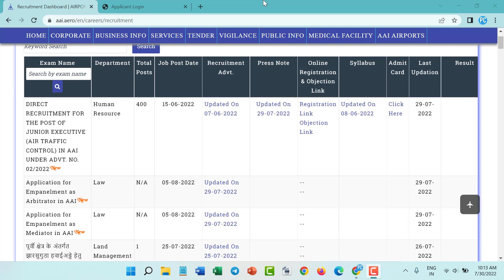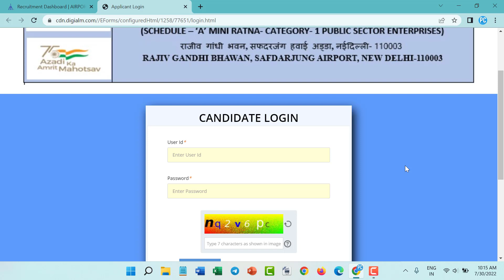AAI ATC ANSWER KEYS RELEASED: HOW TO CHECK AAI ATC SCORE || OFFICIAL AAI ATC ANSWER KEYS